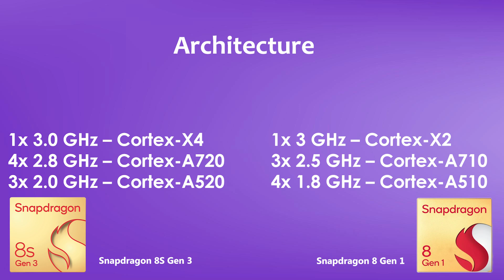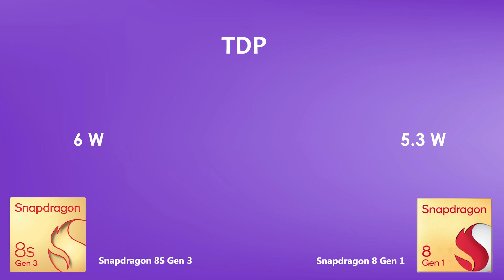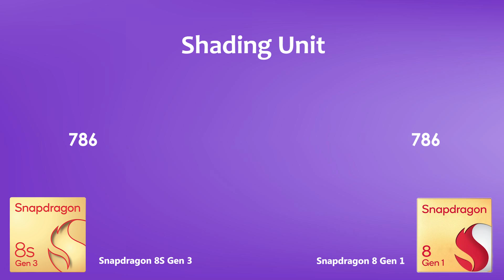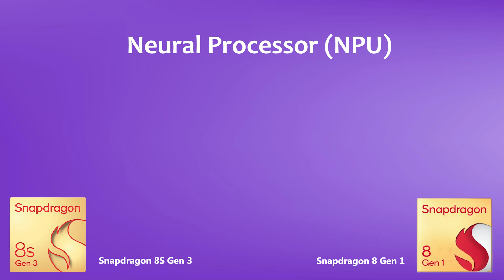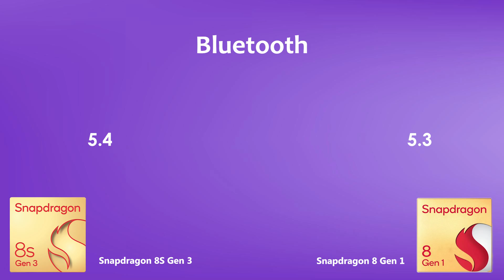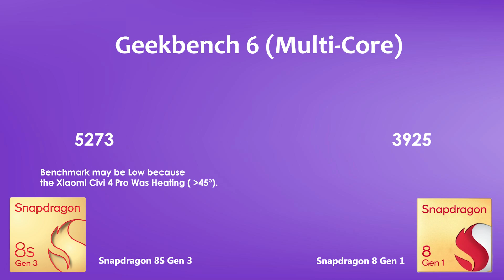Snapdragon 8s Gen 3 Vs Snapdragon 8 Gen 1 | Antutu Score & Benchmark